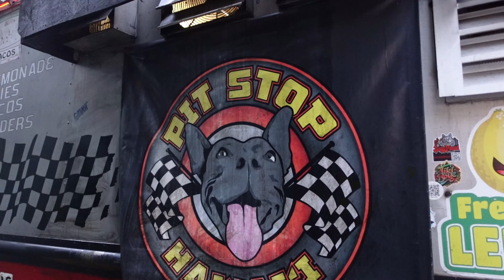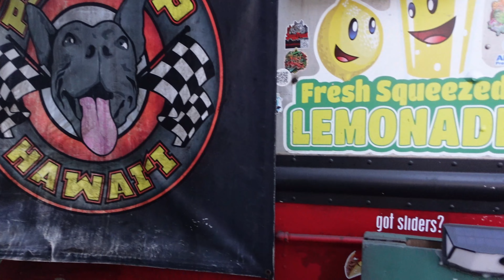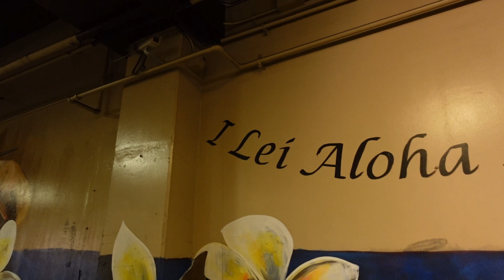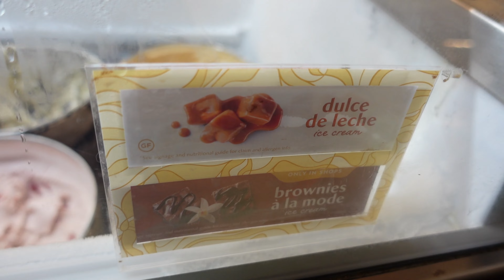Oahu mini vlog/mukbang part 7 - 02/2024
*How to tell if an egg is boiled* lol

More snacks from 7 eleven

Went snorkeling for the first time ever. So serene watching fish do what they do naturally lol

Ube cookies and cream  gelato at Il Gelato was fire. This location was also serving mochi waffles with a side of gelato

We moved from the air bnb in North Shore to and air bnb in Honolulu. Parking was included with the airbnb thankfully. I was looking around a lot and noticed that parking is like an added daily fee you pay later for hotels etc. so having free parking was cool.

Went to Pit Stop food truck to try the cheese skirt burgers! Small, but good. They have a room where you can eat, but you order at the food truck.

Finally just walked around at night. Got a spot close to main street so everything was walkable.